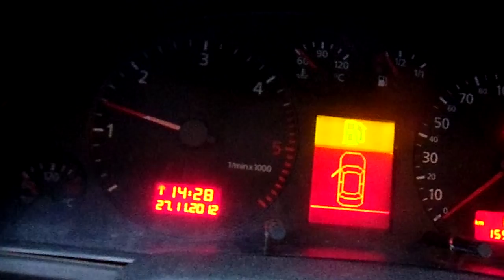audi a4 1.9 tdi engine sound